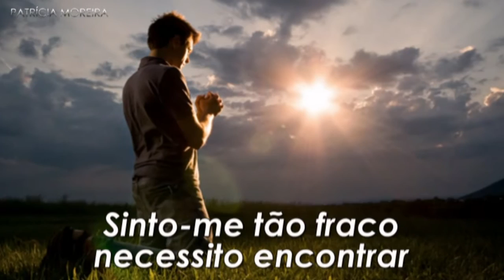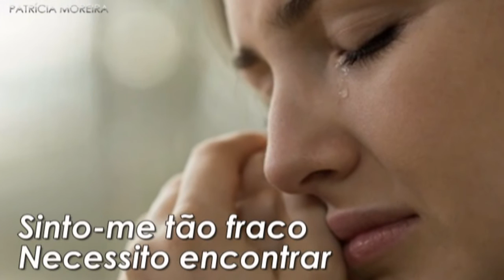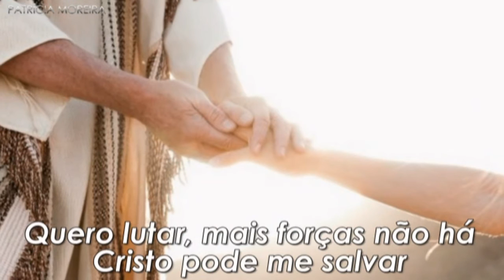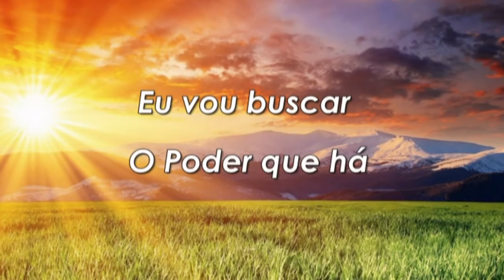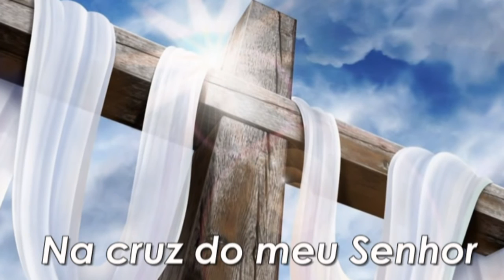Fabio Lima Violão e Patrícia Moreira Voz - Eu Vou Buscar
Música EU VOU BUSCAR - Patrícia Moreira, participação @FabioLima

| Patrícia Moreira |
Cantora Gospel Adventista, Compositora, Professora, Escritora, Palestrante e Youtuber em Saúde Feminina seu canal Principal "Boa Gravidez"